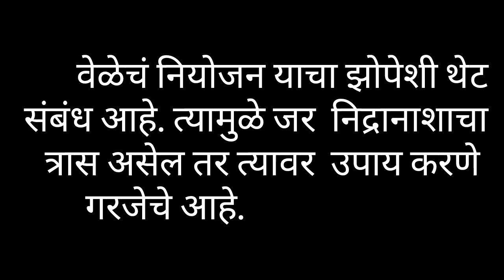झोप का महत्वाची जाणून घ्या